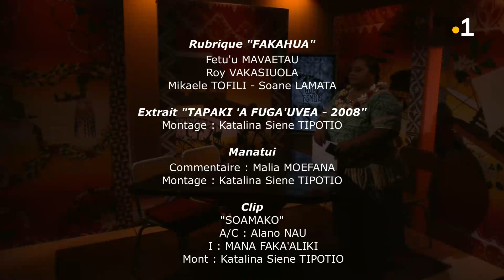TALANOA: Amelia & Nunia Hukaetau (Intégrale du 01 avril 2022)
Amelia et Nunia Hukaetau, originaires du village de Lavegahau sont les invitées de Soana Tufele. Itinéraires de femmes dans une société traditionnelle. Amelia, une des premières femmes wallisiennes à maîtriser les métiers d'artisanat d'art. Elle souhaite aujourd'hui transmettre toute cette connaissance. Amelia a aussi partagé son expérience à travers de nombreux voyages dans le Pacifique.